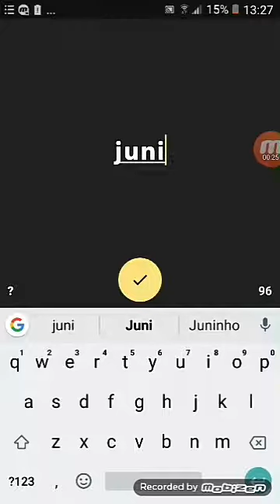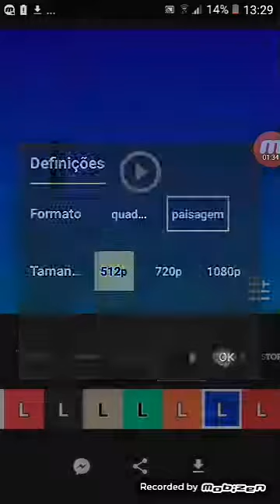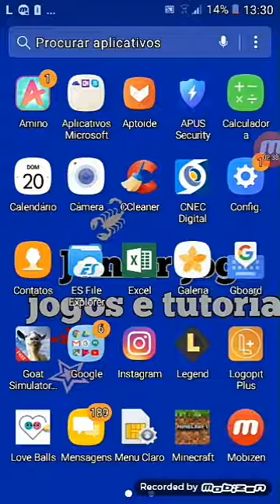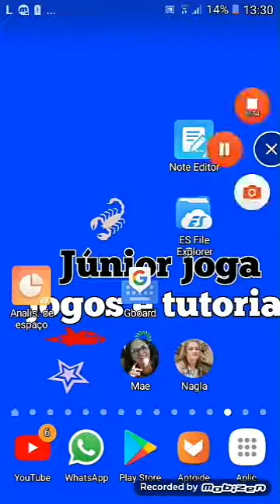Como fazer uma intro para o seu canal